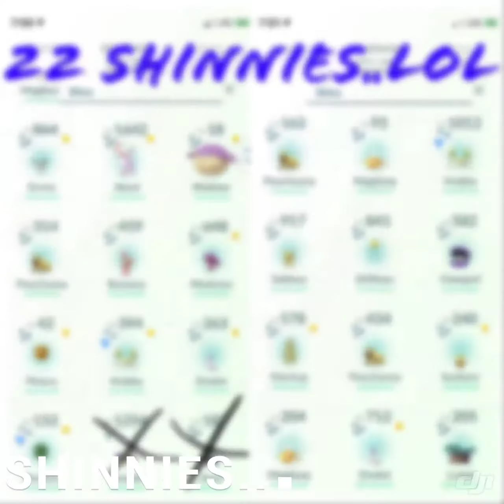Extended Pokemon GO Fest Play...(Sat), ポケモンGOシカゴフェスト延長プレイ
Extended Go Fest Play Time, Caught 6 More Shinnies. 9 total for Go Fest 2019... Cubone, Eevee, Lapras, Caterpie, Feebas, Horsea...